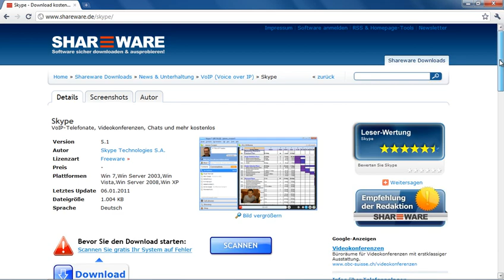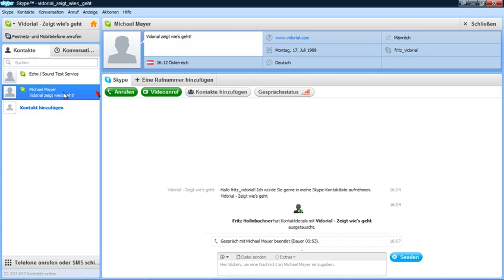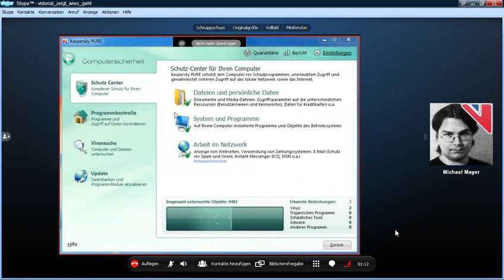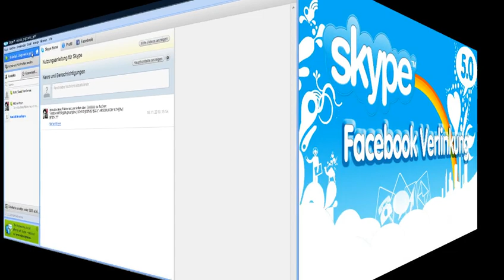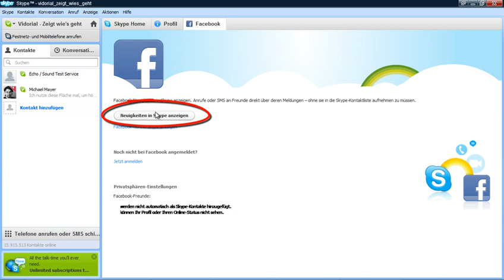Skype alte Version.m4v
Skype alte Version